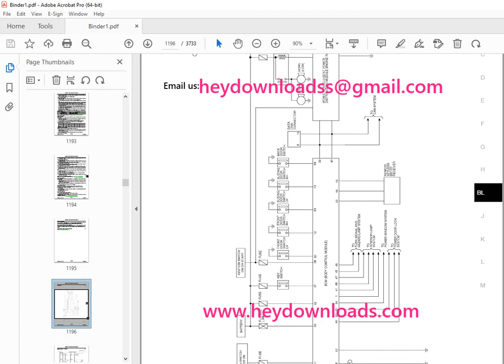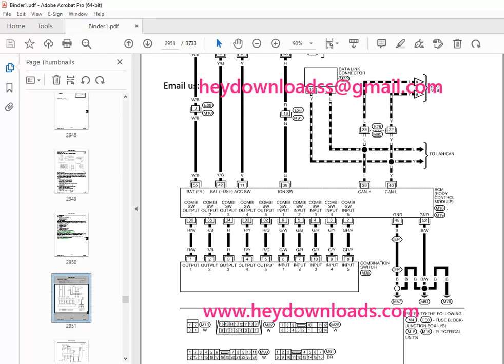2004 NISSAN QUEST V42 Series Service Manual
2004 NISSAN QUEST V42 Series Service Manual PDF DOWNLOAD

Language : English
Pages : 3733
Downloadable : Yes
File Type : PDF